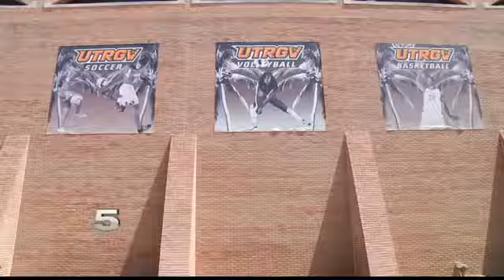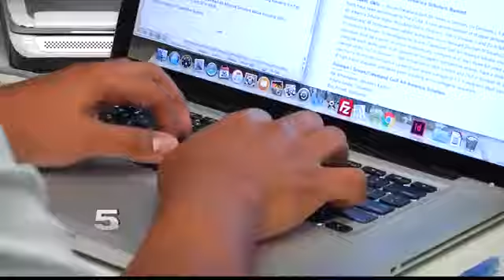Keeping Tabs on the Score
Elizondo Assists Vaqueros, Vipers